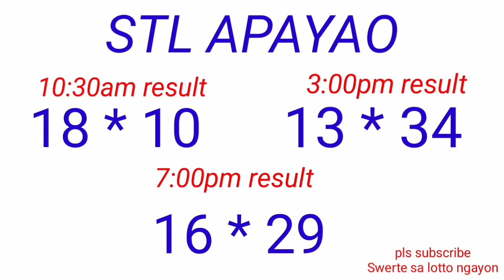STL - NUEVA ECIJA,NUEVA VIZCAYA APAYAO,KALINGA November 7, 2022 3RD DRAW RESULT